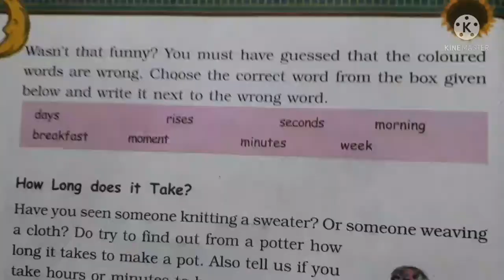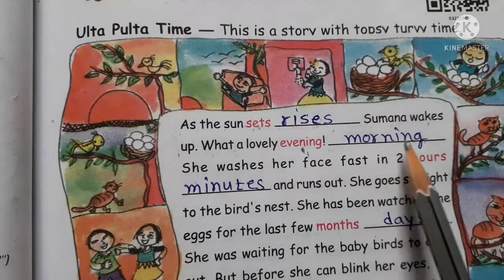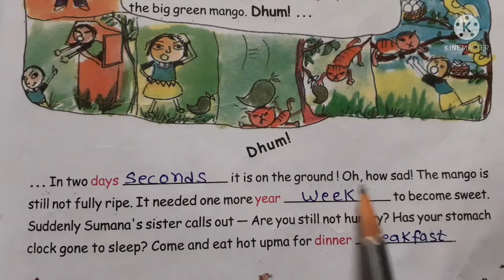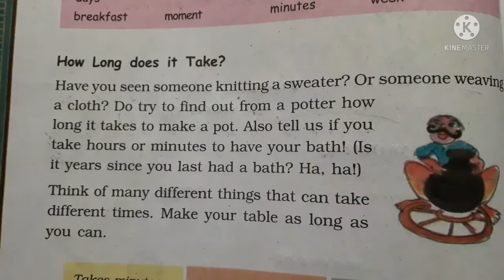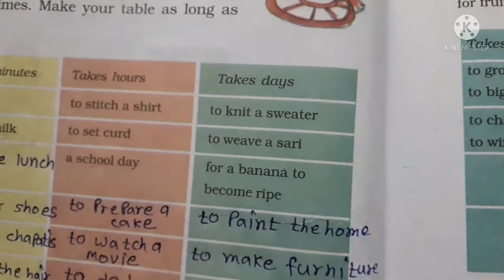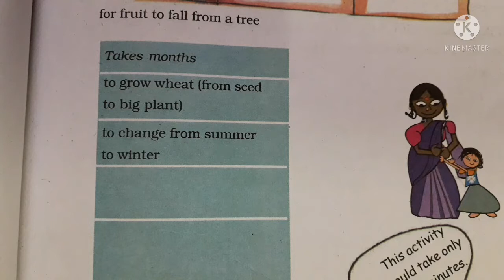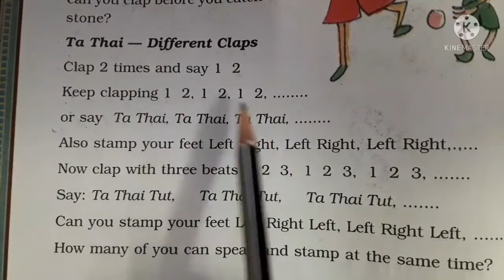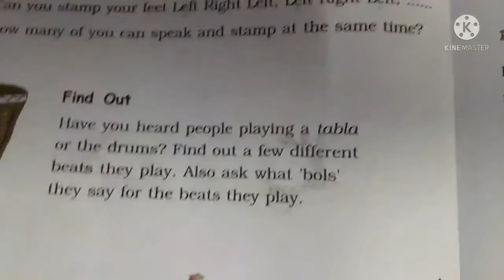std-3 maths chap-7 Time Goes on....(part-1) ncrt page-95,96,97,98